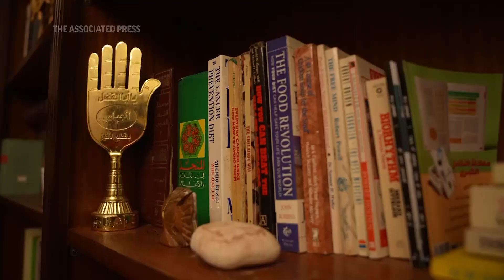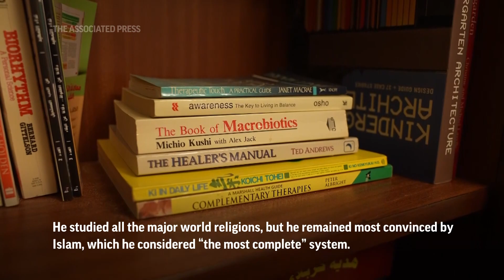Gazans and Lebanese prepare for Hajj trip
ASSOCIATED PRESS
Gaza City, Gaza Strip - 31 May 2023
1. Close of Gaza resident Huda Zaqqout wiping away her tears
HEADLINE: Gazans and Lebanese prepare for Hajj trip
2. Various of 64-year-old Gaza resident Huda Zaqqout packing her luggage for Hajj
ANNOTATION: Huda Zaqqout, who lives in the Gaza Strip, is finally getting to go on Hajj at the age of 64.
3. Various of Zaqqout sitting with her daughters-in-law and grandsons
ANNOTATION: Zaqqout is raising 10 children on her own and is surrounded by her family, including 30 grandchildren.

ASSOCIATED PRESS
Gaza City, Gaza Strip - 13 June 2023
4. Various of Zaqqout waving to camera, her sons carrying her luggage and loading it onto bus
ANNOTATION: She had been registered since 2010 to go on Hajj but her name had never been picked because of the long waiting list.
5. Various of Zaqqout hugging her daughters-in-law and boarding bus
ANNOTATION: This year, her name was picked in a radio station's annual draw to go on the pilgrimage.
6. Various of Zaqqout and her family members waving goodbye to each other
ANNOTATION: She knows that for Gazans, the trip is particularly hard.
7. Wide of bus leaving

ASSOCIATED PRESS
Rafah, Gaza Strip - 13 June 2023
8. Various of buses arriving to Rafah at the border with Egypt
ANNOTATION: Gaza has been blockaded by Israel and Egypt since 2007, when the militant group Hamas took power in the tiny Mediterranean coastal territory.
9. Various of bus arriving at Rafah border
ANNOTATION: Zaqqout said Hajj is the last thing left on her life’s to-do list.

ASSOCIATED PRESS
Zefta, Lebanon - 2 June 2023
10. Zefta resident Abbas Bazzi taking out his Hajj clothes that he wore on his first pilgrimage; UPSOUND (Arabic) Bazzi:
“These are Hajj clothes from my first and second visit and hopefully this time too.”
ANNOTATION: Meanwhile in Lebanon, Abbas Bazzi is now preparing for his fourth Hajj journey.

ASSOCIATED PRESS
Beirut, Lebanon - 30 May 2023
11. Various of Bazzi and his students in breathing class
ANNOTATION: Bazzi doesn’t fit most people’s image of a religiously observant Muslim.
12. Various of Bazzi and his students in breathing class
ANNOTATION: Among other things, he teaches conscious breathing classes, practices reiki healing and does yoga.
13. Tracking of Bazzi in his organic coffeeshop
ANNOTATION: People found the blend between those practices and Islam strange, but he saw them as complementary.

ASSOCIATED PRESS
14. Various of Bazzi’s office and bookshelves
15. Mid of Bazzi holding up a photo of himself on Hajj
ANNOTATION: He studied all the major world religions, but he remained most convinced by Islam, which he considered “the most complete” system.

ASSOCIATED PRESS
16. SOUNDBITE (Arabic) Abbas Bazzi, Hajj pilgrim:
"Everything I read about in books, the creed, and all the doctrine, I saw it in Hajj. I saw love, I saw peace. I saw one place gathering people from around the world, from different colors. It doesn’t discriminate. Islam doesn’t discriminate between people’s skin colors.”

ASSOCIATED PRESS
17. Various of Bazzi praying
ANNOTATION: He decided to return again the next year -- and the years after that. He felt he still had more to learn.
STORYLINE:
Huda Zaqqout, who lives in the Gaza Strip, is finally getting to go on Hajj at the age of 64.

For Zaqqout It’s been hard - raising 10 children on her own and living in the Gaza Strip, blockaded on all sides and torn by multiple wars.